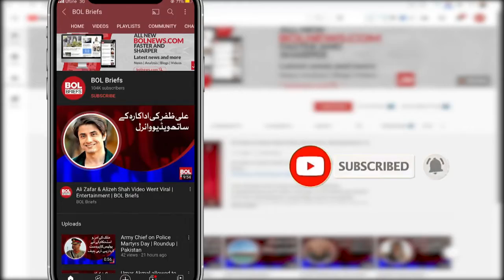T20 rankings: Pakistan team took the second position | BOL Briefs